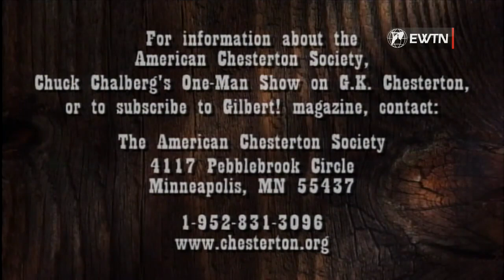Capítulo 6: G. K. Chesterton: Fantasías y modas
Conocido como el "príncipe de la paradoja", el escritor, filósofo y teólogo laico inglés G. K. Chesterton es el contraste perfecto para una aventura intelectual a través del espacio y el tiempo. Al llegar temprano a una estación de tren desierta, Chesterton reflexiona sobre su vida, los santos y su asombro y gratitud por los muchos dones de Dios.

A medida que se desarrollan eventos misteriosos mientras espera, sus observaciones espirituales preparan el escenario para un viaje a través de la historia para encontrarse con algunas de las personas más fascinantes que el mundo haya visto.

Bizum: 03443